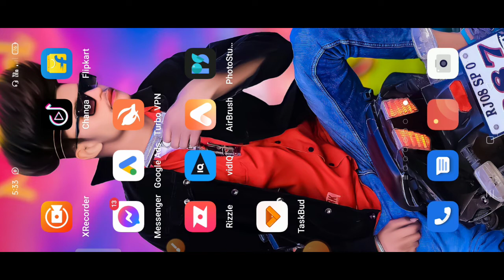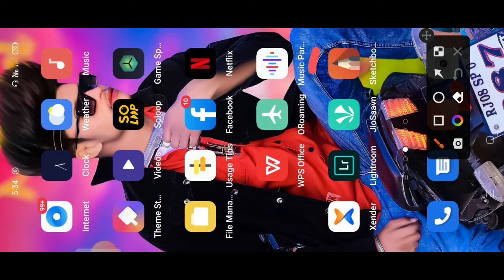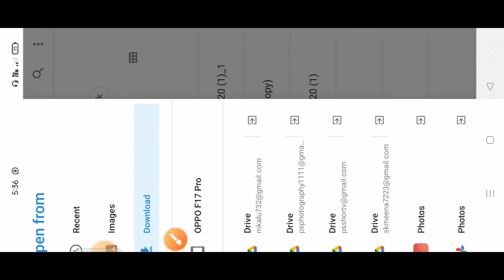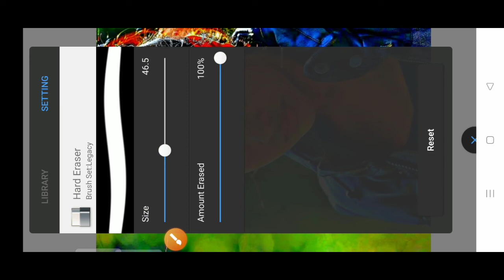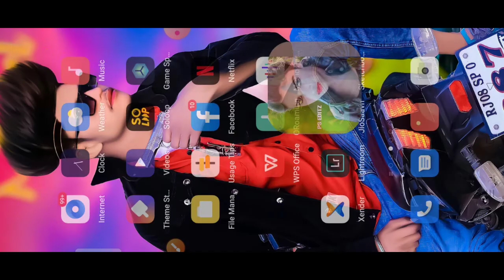Autodesk Sketchbook photo editing face smooth photo editing oil paint photo editing face smooth